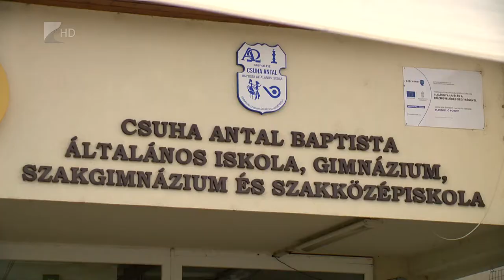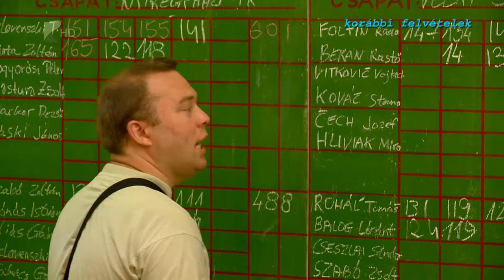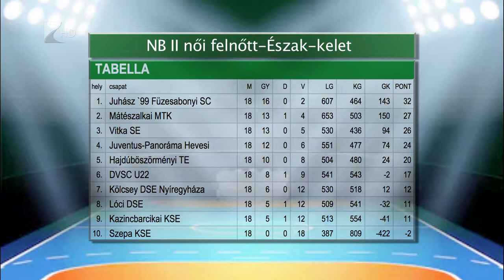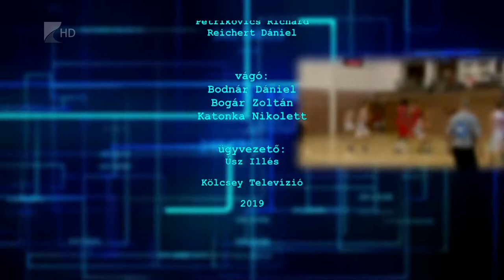Sportszelet 2019.05.31. - Kölcsey Tv